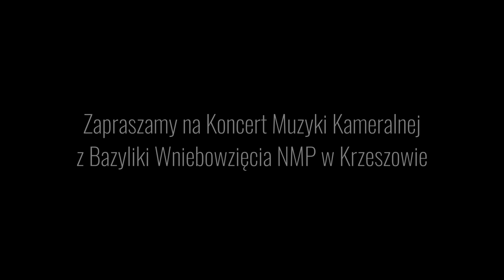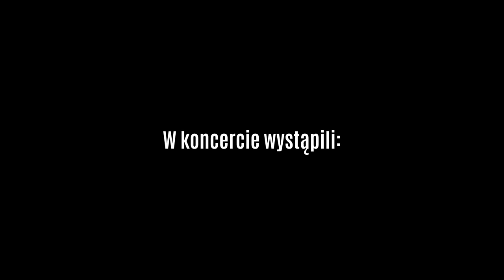Koncert Muzyki Kameralnej z Bazyliki Wniebowzięcia NMP w Krzeszowie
Premiera koncertu: 23 maja 2021, godz. 20:00
W koncercie udział wzięli:
Julianna Petzuch - organy
Barbara Kamińska - obój
Małgorzata Działo - sopran
Rafał Poremba - trąbka